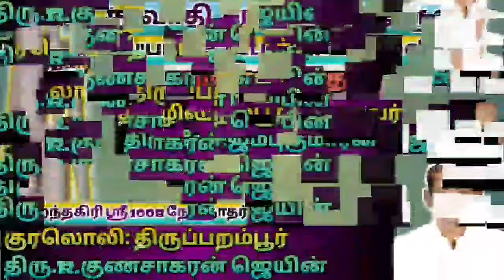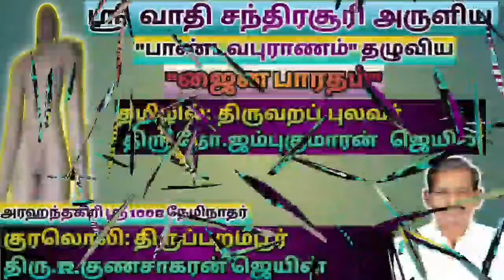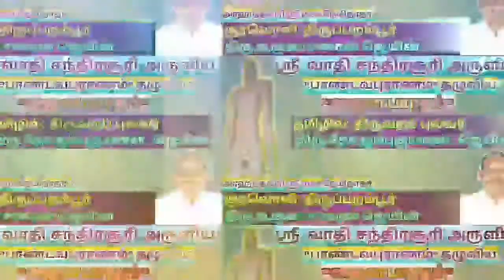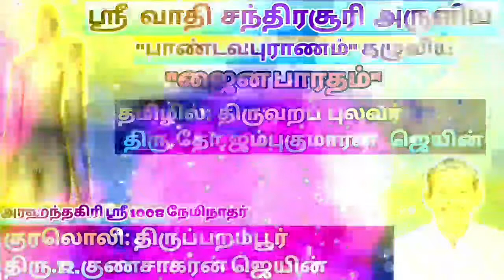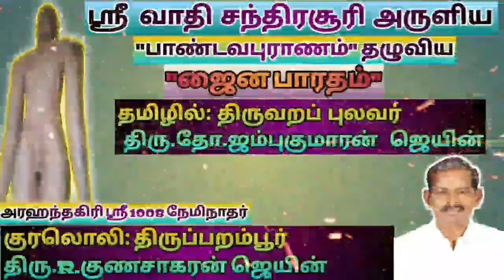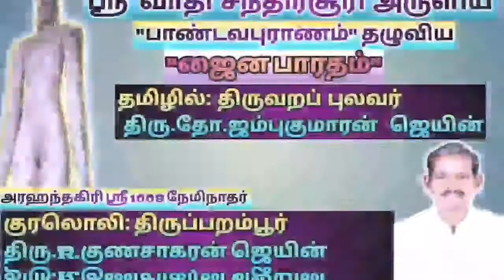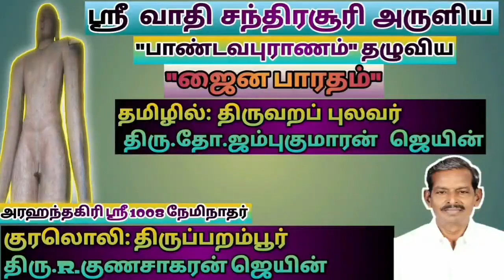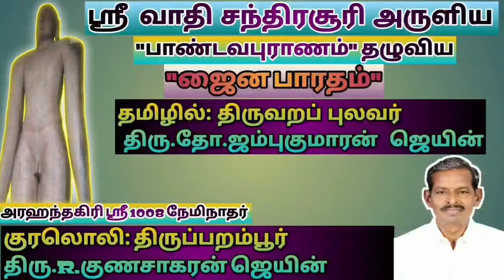ஜைன பாரதம் (தொடர் 3)